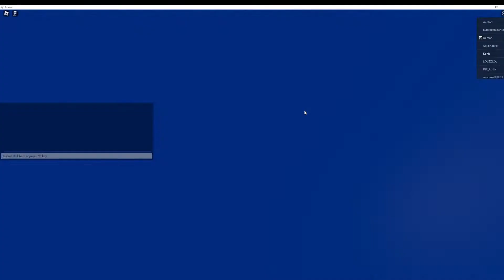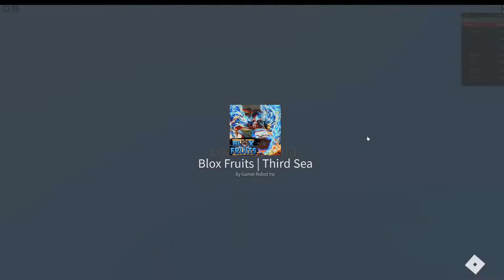SPIKEY TRIDENT GLITCH | BLOX FRUITS